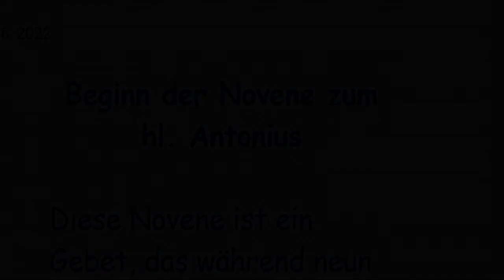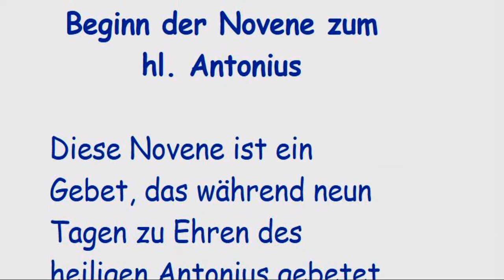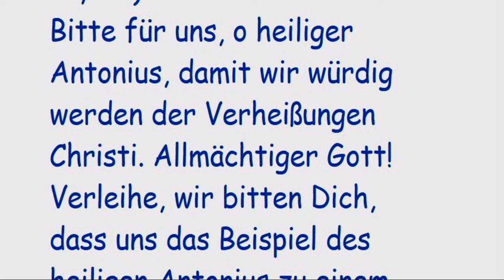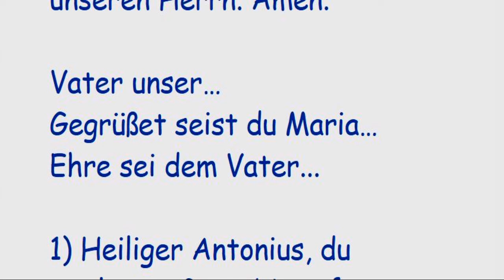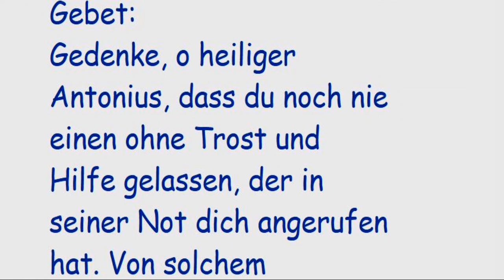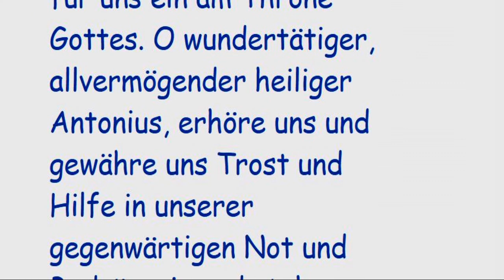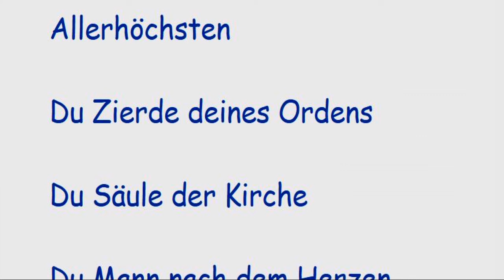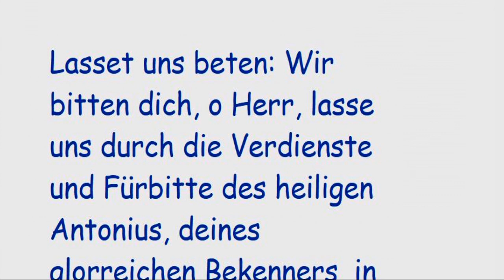1.Tag Novene zum hl. Antonius